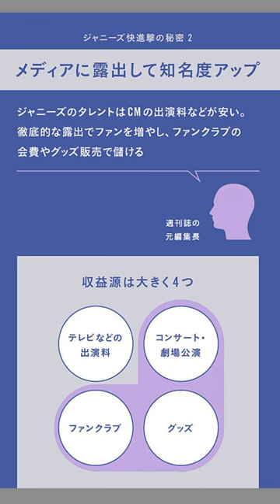性犯罪企業ジャニーズがマスコミをコントロールした方法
ジャニーズがここまで権力を持つようになったのはメディアとの共依存関係を作ったからです。
​​ジャニーズタレントの出演費用を安くする代わりに露出を増やしてグッズでマネタイズする。
​​様々なレコード会社にタレントを分散させて発売日を被らないようにする。
​​メディアの売上に貢献することで報道規制。
​​結果的にジャニー氏の強姦犯罪をほとんど報道しませんでした。
​​ジャニーズのタレントをウイルスのようにメディアに侵食させることで、性犯罪者ジャニーの罪は生きている間に問われることはありませんでした。